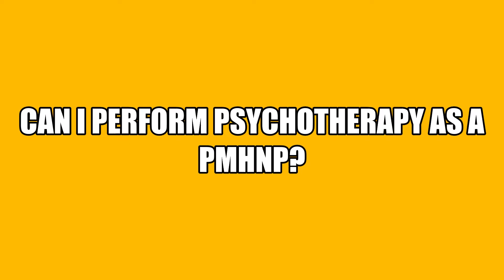Can I Perform Psychotherapy as a PMHNP?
Camellia D., the Psych NP, discusses the "less-talked-about" subject of performing psychotherapy as a PMHNP.